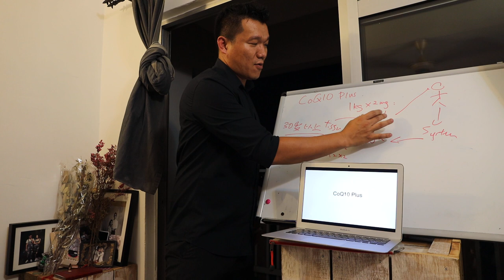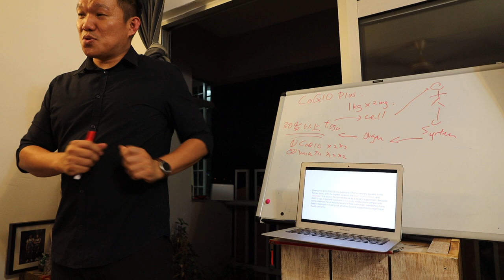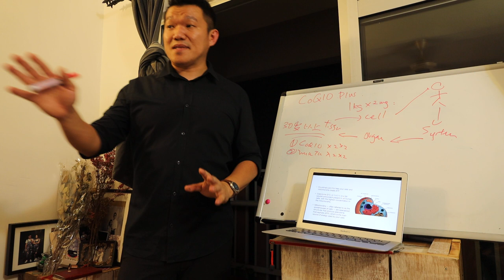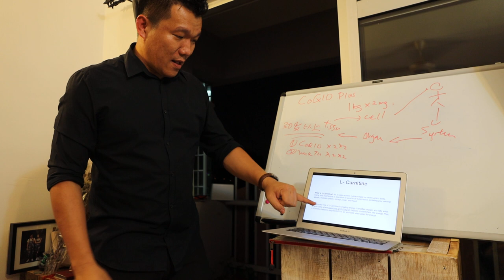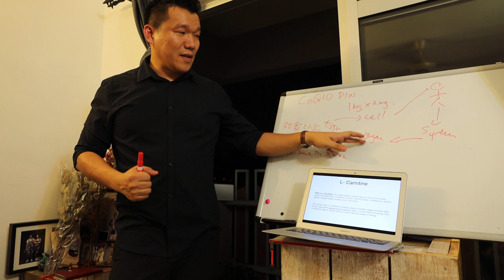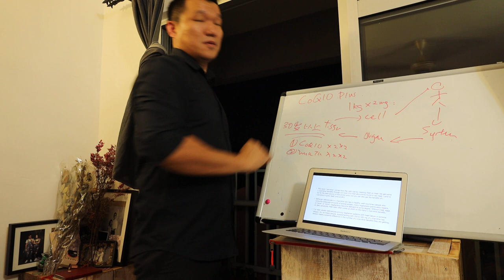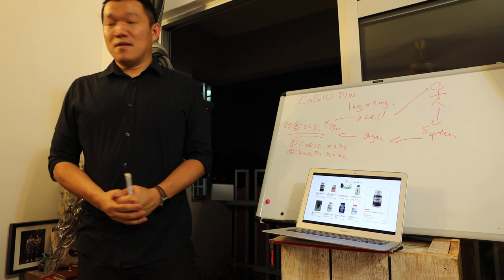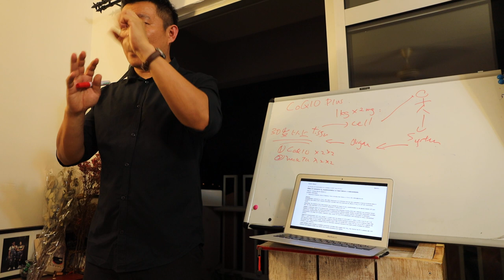NUTRILITE Coenzyme Q10 Plus PART 1